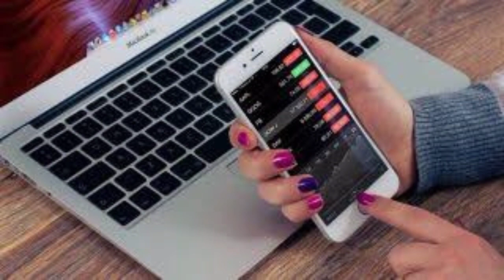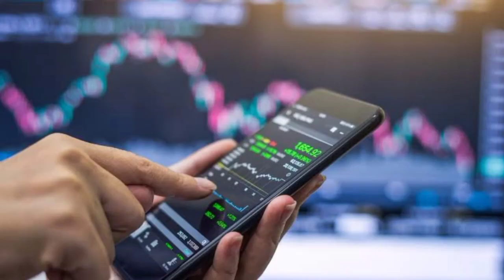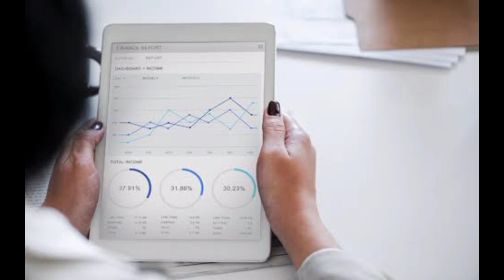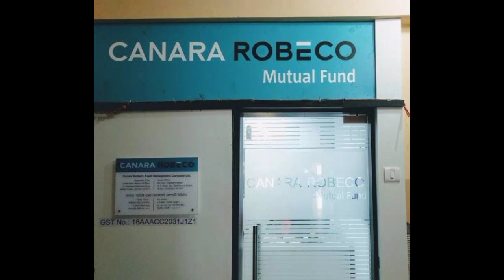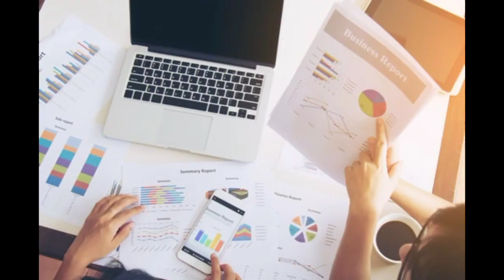కెనరా బ్యాంక్ నుండి కోత్స స్కీమ్ | 1 సంవత్సరం కి 86% రిటర్న్| Canara Robaco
Canara Robeco Small Cap Fund, Best Mutual Fund Scheme Ever!

This scheme of Canara will get rich. Returns of 86% in 1 Year | FD 10 times return than RD. Canara Robaco Small Cap Fund